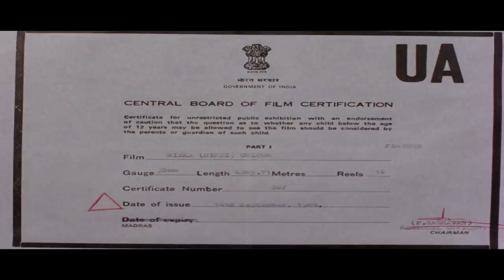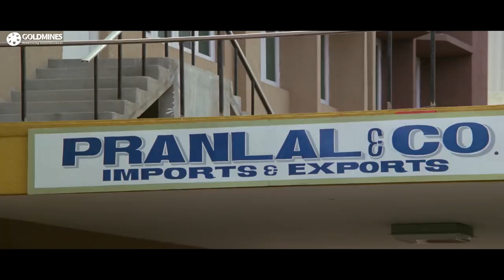Sikka (1989) Full Hindi Movie | Dharmendra, Jackie Shroff, Moushumi Chatterjee, Dimple Kapadia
Two close and very wealthy friends, Vijay and Pranlal, decide to cement their friendship to a relationship when Vijay proposes marriage on behalf of his sister, Shobha, with Pranlal's son, Amar. Pranlal agrees, and preparations are on for the marriage to take place. Vijay finds out that Pranlal and his men are using their business as a front for drugs and smuggling, and he decides to cancel the wedding. Pranlal is angry with Vijay, but refuses to give up his criminal career. When Amar finds out about his dad's spurious activities, he kills himself. Pranlal, humiliated and angered, vows to avenge Amar's death, and wants Shobha to be Amar's widow for the rest of her life, which is not acceptable to Vijay. Then Shobha meets with a handsome stranger named Jackie, who rescues her. She offers him employment with her brother's firm, and they fall in love with each other. When Vijay finds out he is upset that his sister has chosen a mere employee for a life-partner, he decides to oppose this marriage at all costs. But both Shobha and Jackie are adamant, and refuse to budge, and finally Vijay gives in, and soon both are married. After the marriage, Jackie starts to show his true colors, and becomes very abusive. Shobha then finds out the terrible truth behind Jackie's hatred, a truth that will change her and Vijay's lives forever.

Movie:- Sikka (1989)
Starcast:- Dharmendra, Jackie Shroff, Moushumi Chatterjee, Dimple Kapadia, Asrani, Kader Khan, Aruna Irani